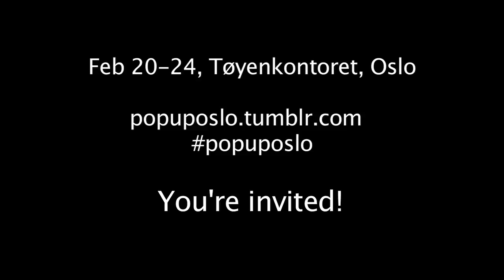Pop Up Hub February 20-24 in Oslo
Hastag for this week